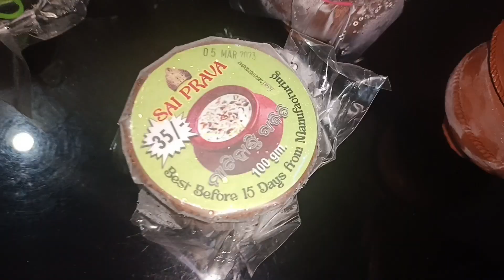ହୋଲି ରେ ବାବୁ ଙ୍କର କଣ ହେଲା//ଘରେ ସମସ୍ତେ କାହାକୁ miss କଲେ//holi vlog 🥰💙🥰💙🥰